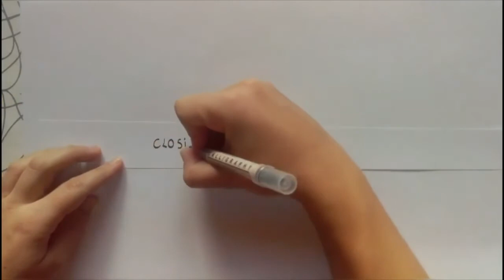Témoignage d'une volontaire française en Roumanie / Corps Européen de Solidarité (CES)